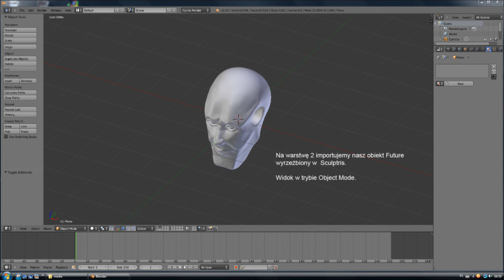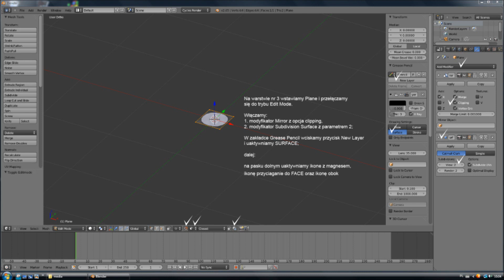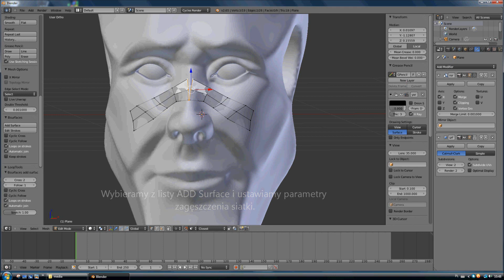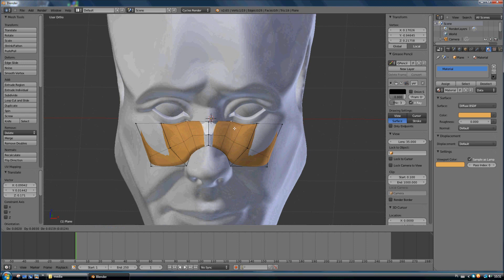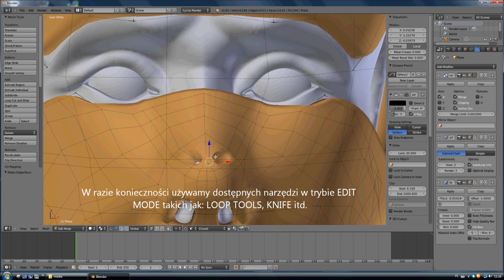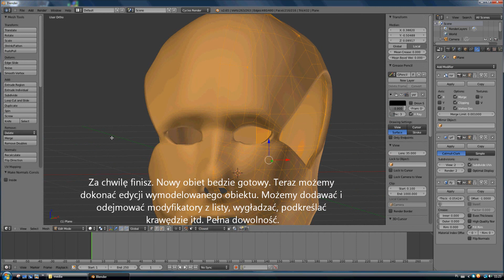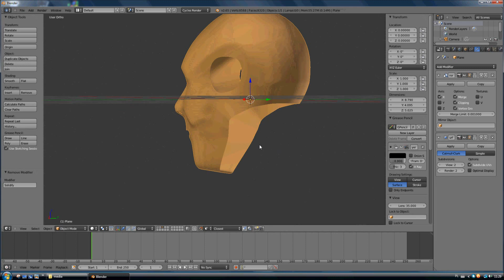Blender 2.65_Add-on BSurfaces_ Retopologia_Uzupełnienie_Poradnik PL_Full HD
Retopologia przy pomocy Bsurfaces. Uzupełnie obejmujące opcję modelowania siatki za pomocą ekstudowania wierzchołków i krawędzi.